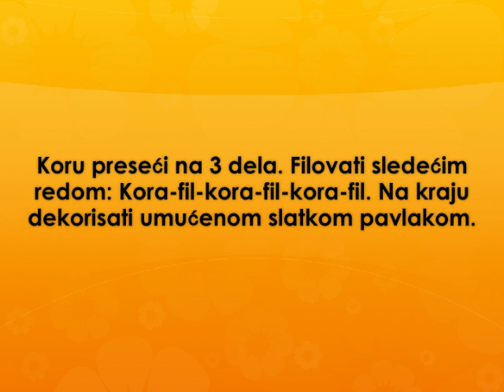Ledena kokos torta Recept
recept za ledenu kokos tortu